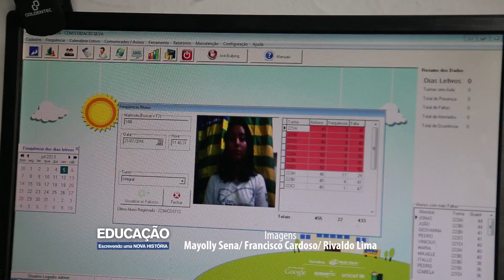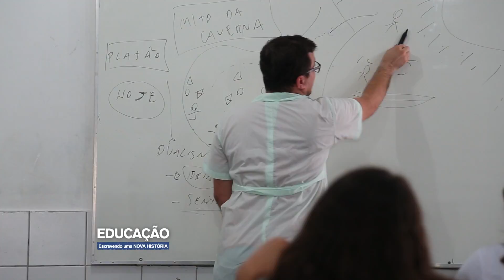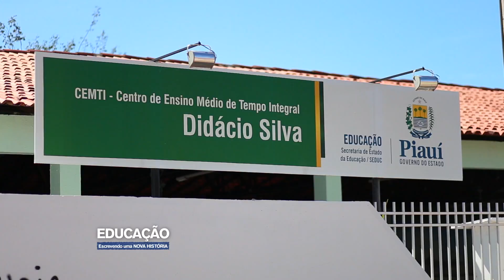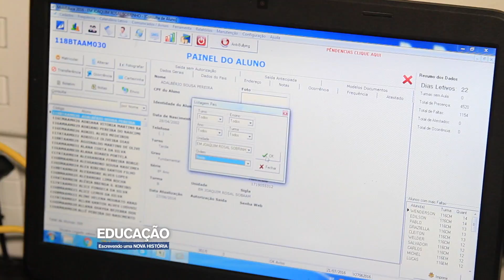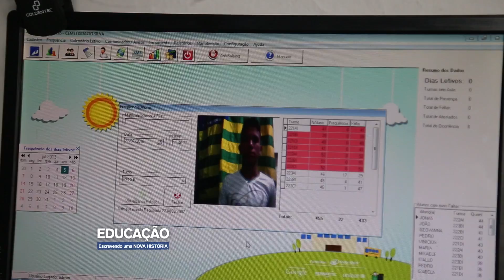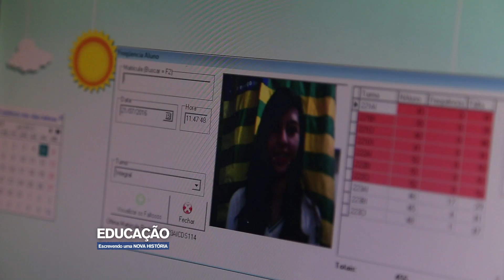SISTEMA REDUZ EVASÃO ESCOLAR E ORIENTA PAIS SOBRE RENDIMENTO DOS FILHOS